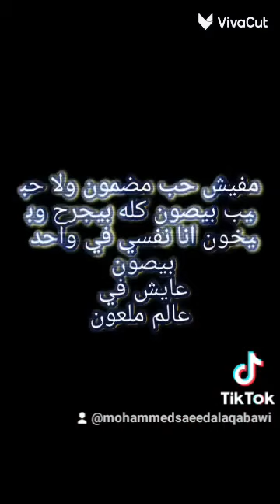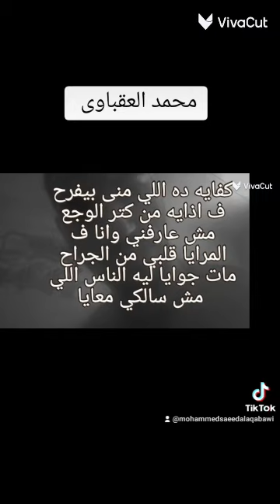محتار بين الف طريق بموت انا بالبطيئ جوايا نارر قلب بحريق ولا عندى حبيب ولا حتى صديق تملي لوحدي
غلطان يا قلبي من الاساس ليه بتحب ف عالم ملهاش اساس انا كرهت كل الناس دنيا علمتني امسك كاس دوري ف الحياه ان اتخان وخلاص ومبشكيش